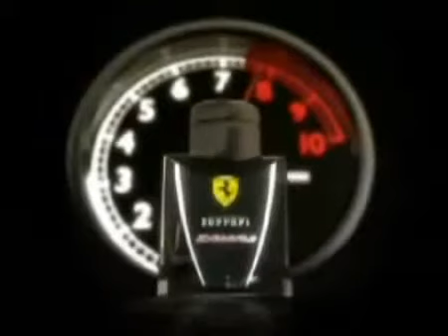Perfume Extreme Ferrari